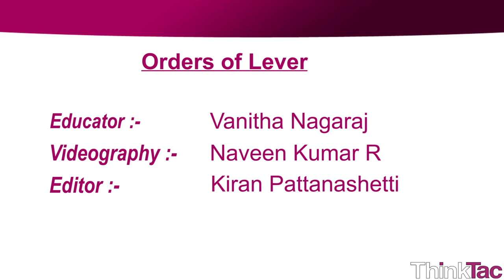Orders of Lever | ThinkTac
You want to get the observation sheet for the video you watched - join Myunlab to get more resources Make all the classes of levers using the simplest of materials, and identify the load, effort, and fulcrum on each.